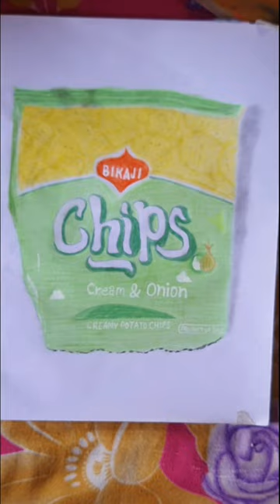Drawing a bag of chips - How to draw 3d art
chip drawing food
chips drawing easy
chip drawing beauty and the beast
chip drawing
drawing chip and dale
drawing chip n dale
chip foose drawing
jolo chip drawing
computer chip drawing
chocolate chip drawing
drawing a bag of chips
how to draw a bag of chips easy

how to draw 3d art on paper with pencil only
how to draw 3d art on paper step by step for beginners